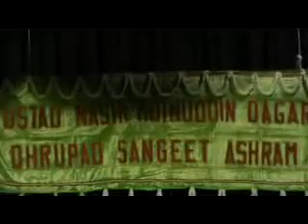Swami Kripakaranandaji Vocal Dhrupad Performance